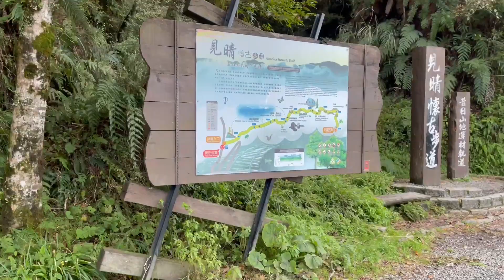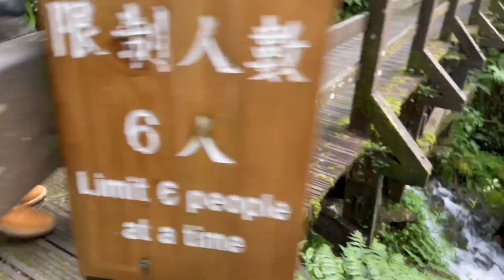2021 太平山一日遊 ep 2/3 — 見晴懷古步道 （高CP值路線）